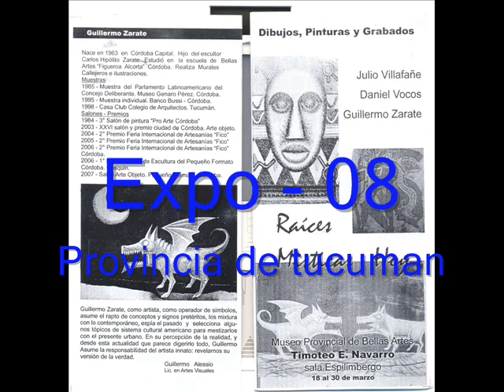Zarate Guillermo II MURALES CALLEJEROS